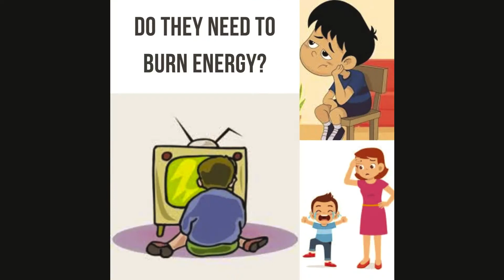Trampolin little tikes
This video is created for those parents who look for convenient and enjoyable ways to keep their children busy and burning their energy indoors.